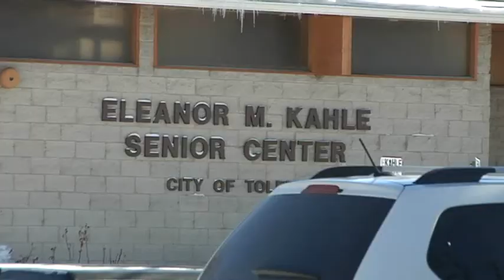West Toledo residents anticipate re-opening of Northwest District police station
Mayor Michael Collins has ordered an evaluation of the shuttered facilty to take place next week